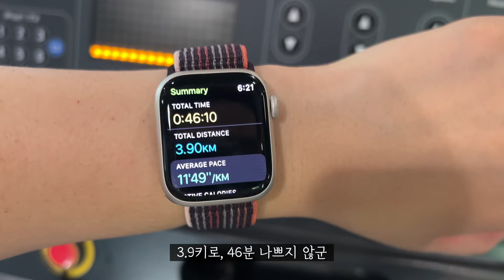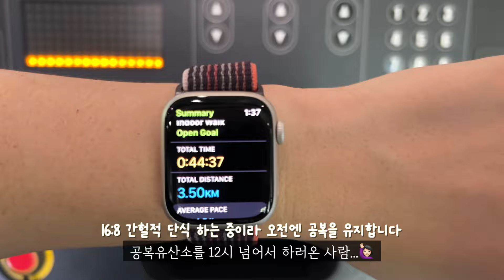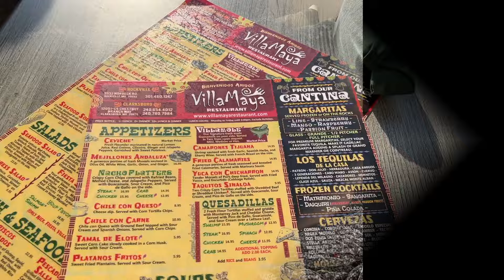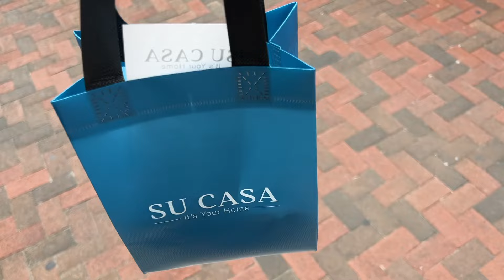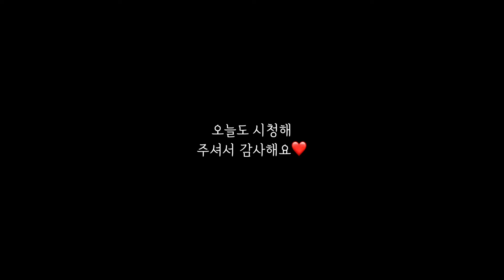[🇺🇸VLOG] 초간단 일식 여름메뉴! 미국인 남편 도시락, 운동하고 요리하고 볼티모어 외출하는 국제커플 미국일상 브이로그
저 또 왔는데...
괜찮죠?!

제가 쓰는 아마존 제품, 추천템은 이 링크에서 보실 수 있습니다!
✔️이 링크를 통해서 구매하시면 저에게 소정의 수수료가 지급 됩니다

👱🏻‍♂️남편은 그냥 일본어를 아주 잘하는 미국인이구요 (일본계 미국인 아님)